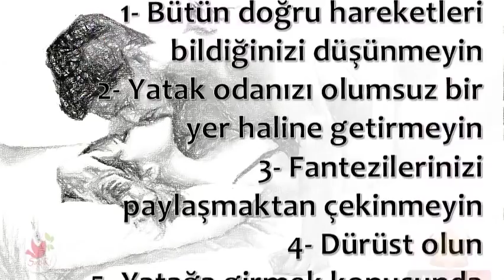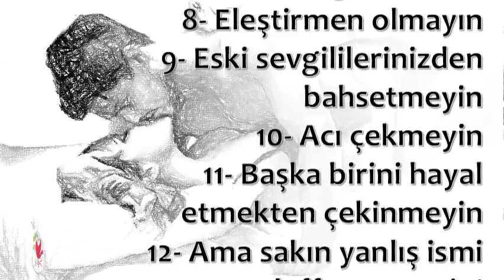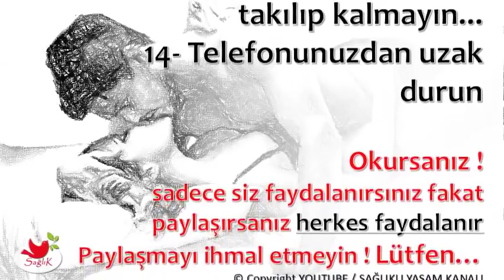Yatakta Asla Yapmamanız Gereken 14 Şey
💕 SAĞLIKLI YAŞAM;

💕 YAYIN İLKELERİMİZ;

💕 KAYNAKLAR;

☆Siteler
• line.do

💕 YASAL UYARI;